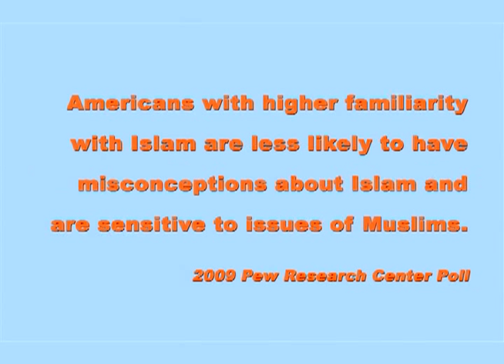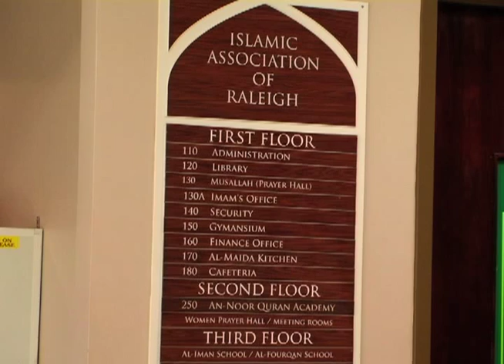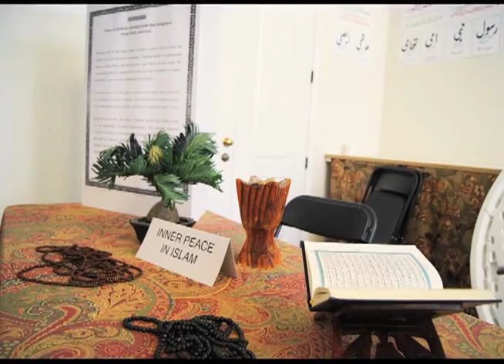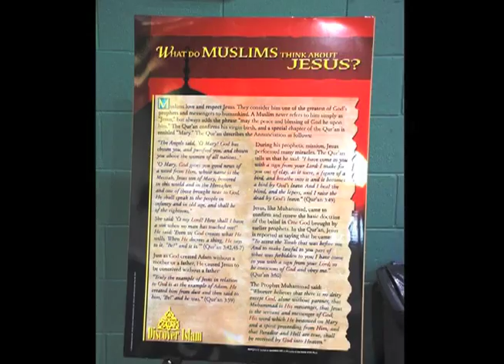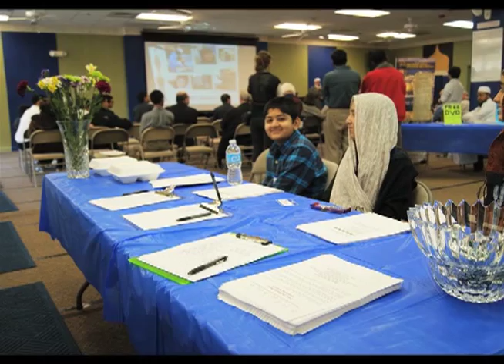Meet Your Muslim Neighbor | Raleigh, Apex, Cary, Durham & Morrisville Masjid Open House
This video features an out-reach project, titled Muslim Open House, which was organized by mosques in the Triangle Area of North Carolina.

Many surveys have shown that a significant number of Americans have never a met a Muslim in their life. Studies also show that Americans with a higher familiarity with Islam and Muslims are less likely to have misconceptions about Islam and are sensitive about issues of Muslims.

Every year, the Islamic Association of Raleigh organizes an Open-House where general community members get a chance to attend the mosque and interact with Muslim community members. This year, the open-house was coordinated between Triangle Area mosques, namely mosques in Apex, Cary, Durham, Morrisville and Raleigh. These mosques had specific informational sessions and presentations for attendees.

This Open-House was attended by community members who were eager to learn about Islam and Muslims. The Open House also offered the ability to witness similarities between Islam, Christianity and Judaism. Free copies of the Quran were offered to attendees. The attendees also had an opportunity to witness Muslim prayer and recitation of the Quran.

We hope that such open houses would serve the cause of mutual understanding and peaceful coexistence.

This video was produced by CheemaCommunications.com.